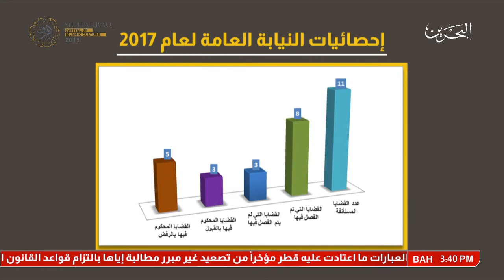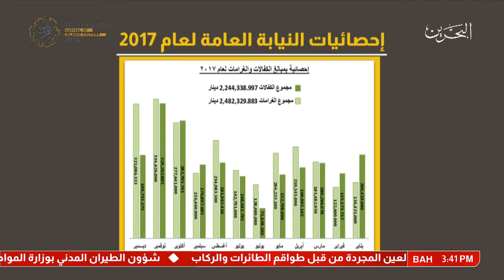تدشين مجموعة من خدمات النيابة العامة على موقع الحكومة الإلكترونية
المنامة في 16 يناير/ بنا / أكد سعادة النائب العام الدكتور علي بن فضل البوعينين على حق المجتمع في المعرفة والاطلاع على إنجازات النيابة العامة خلال العام الماضي مشيرا في المؤتمر الصحفي السنوي الذي أقامته النيابة العامة صباح اليوم إلى أن النيابة تعمل بشكل متواصل على تطوير وتكثف الجهود لتنمية قدرات أعضاء النيابة العامة الفنية والتثقيفية، من خلال برامج تدريبية مكثفة في مناحي متعددة من شأنها الإسهام في القيام بمهامهم على الوجه الأكمل.